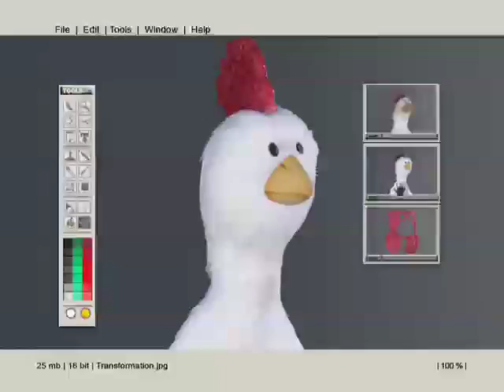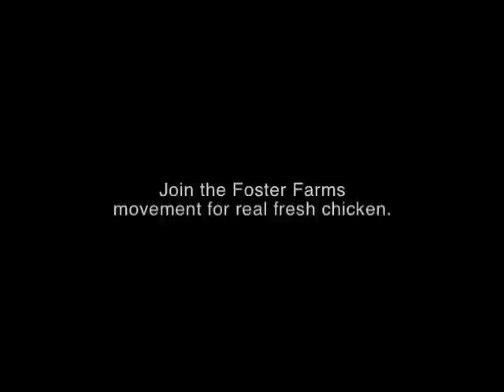Foster Farms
Dove spot parody